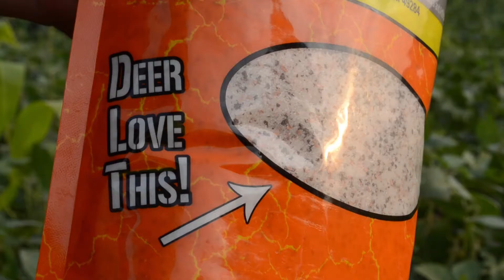Massive Mineral Mix